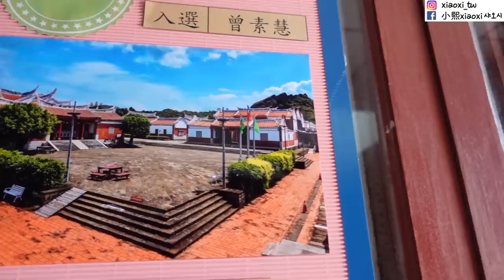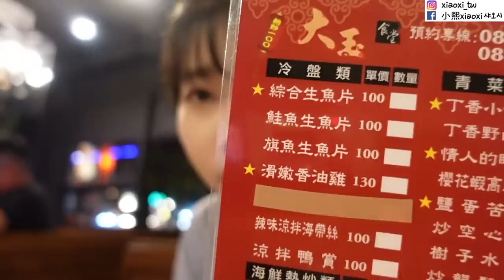韓國人自己第一次去墾丁的話..(我要放棄這次旅行嗎😭)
這次墾丁旅行 雖然有苦難可是很滿意!!
看了很多很美的風景 還拍了很多好看的照片😆
這是旅行時，我用Galaxy Z Flip4
這款手機拍照時，真的很方便😍😍

其實拍照時，我看到旁邊的人
拍照用的三角架被風吹倒(墾丁風真的很大🥺)
可是Galaxy Z Flip4的免手持自拍
不需要其他東西就能直接拍照!📷
搭配多角度摺疊拍攝功能
我自己一個人不用其他工具
就可以很快速拍各種照片😆

還有手機摺疊起來是一手大小
所以放口袋裡時，不用怕弄掉!
我旅行時也不用一直拿著手機!都放在口袋裡😆
隨時使用封面螢幕小工具
旅行、運動、長時間出門時真的很方便😍

我已經用了兩年Galaxy Z Flip3了
所以很想讓大家知道摺疊機很方便
我真心介紹了
(大家感受到我的真心嗎🤣 🤣)
那如果大家有感興趣的話!
可以到三星官網看看喔